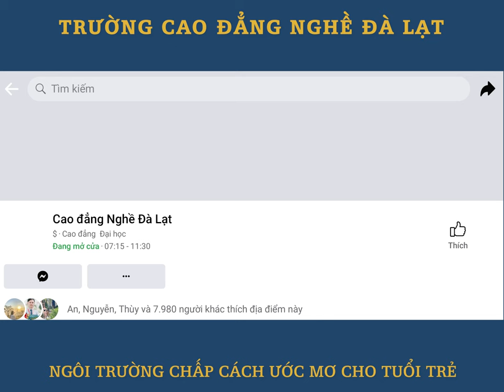Trường Cao Đẳng Nghề Đà Lạt 2021 | Giới Thiệu Các Nghành Tuyển Sinh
Giới Thiệu Các Nghành Tuyển Sinh | Trường Cao Đẳng Nghề Đà Lạt 2021

🎬𝗧𝗔𝗠 𝗣𝗥𝗢𝗗𝗨𝗖𝗧𝗜𝗢𝗡🎬
𝚆𝚎𝚍𝚍𝚒𝚗𝚐 - Event - 𝚃𝚅𝙲
FILM & PHOTO